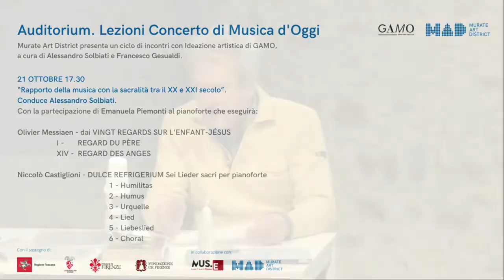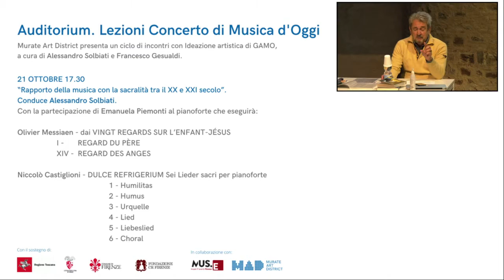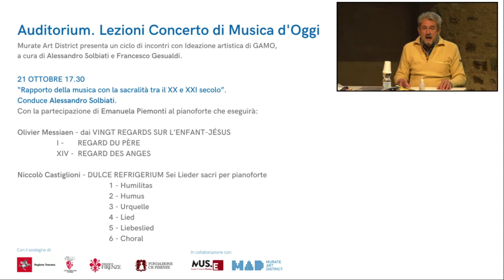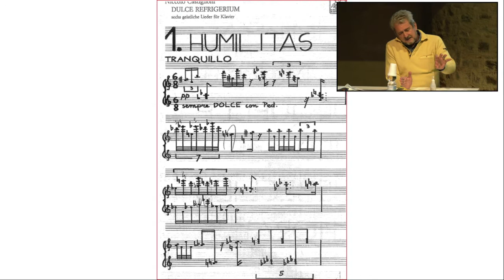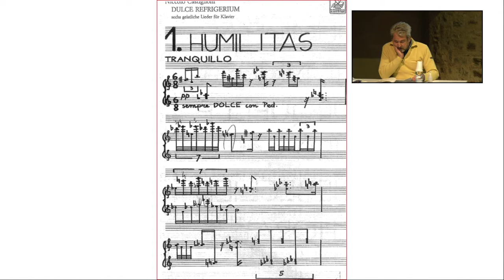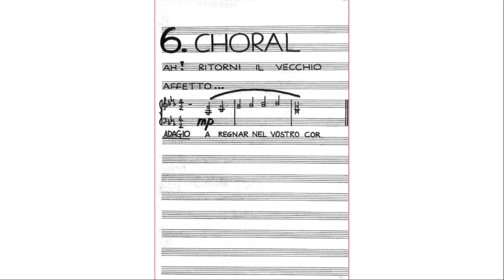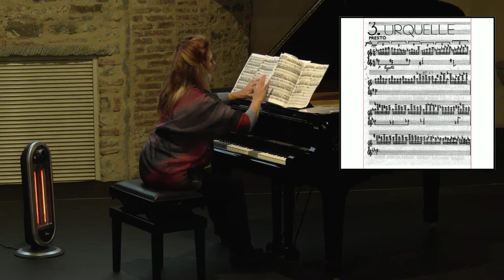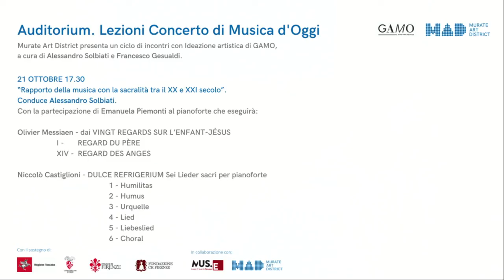Auditorium. Lezioni concerto di musica oggi, a cura di Francesco Gesualdi e Alessandro Solbiati.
Quinta Lezione di Musica.
Rapporto della musica con la sacralità tra il XX e XXI secolo.
Conduce Alessandro Solbiati, con la partecipazione al pianoforte di Emanuela Piemonti che eseguirà musiche di O.Messiaen e N.Castiglioni.